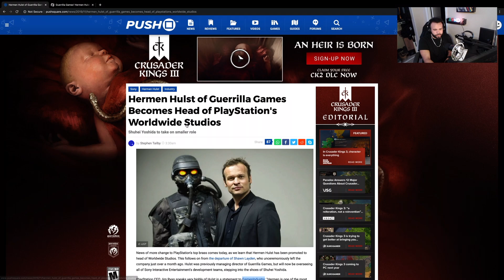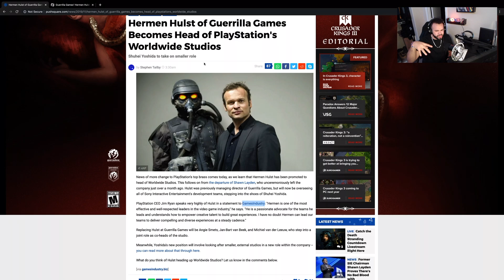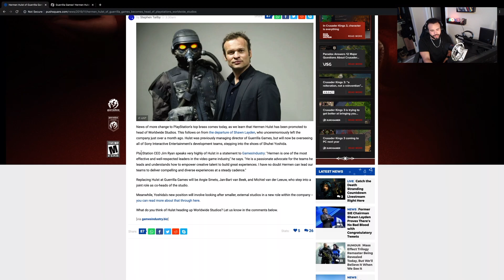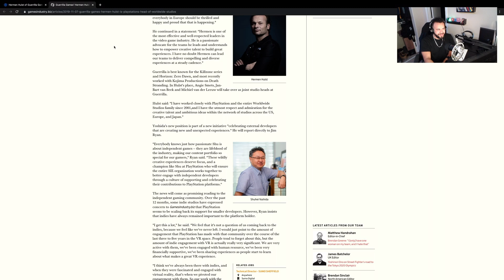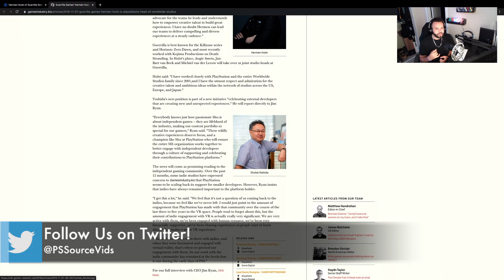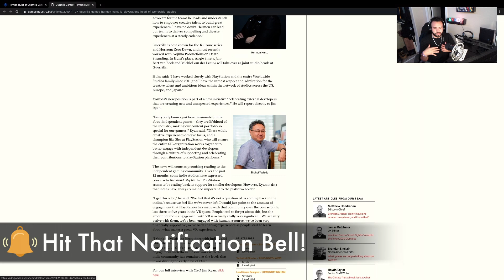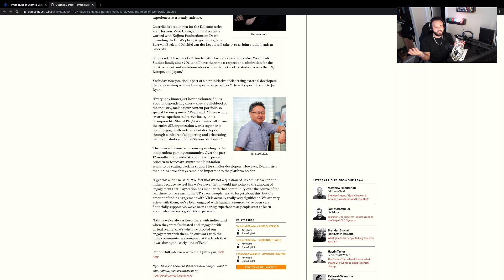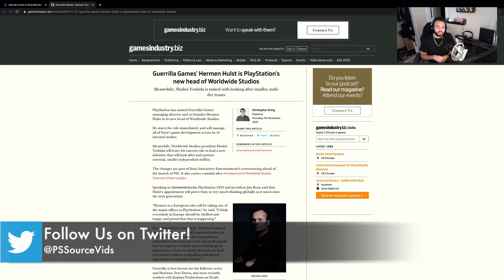Big Leadership Changes Coming to PlayStation for PS5!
What do you think of Hermen Hulst taking over President of Worldwide Studios and Yoshida leading a new Indies Initiative? Let us know! - Kevin